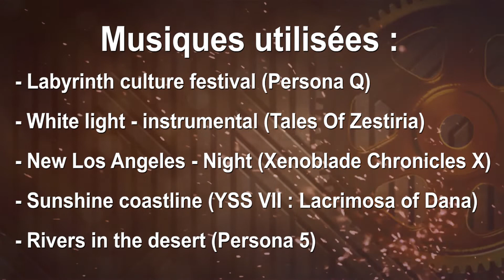La séduction pour les nuls !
Avertissement

Cette vidéo est avant tout à but humoristique et est à prendre avec du second degrés. Merci, je vous aime

Le rouleau compresseur le plus puissant de l'internet reviens sur Youtube, au programme d'aujourd'hui, on vous aide à maximiser vos chance de ne pas rester seul(e) ce soir... Ou pas.

____ Crédits musicaux ____

Labyrinth culture festival : Persona Q
(Atlus)

White light - instrumental : Tales of Zestiria
(Namco Tales Studio)

NLA-night : Xenoblace Chronicles X
(Monolith Soft)

Sunshine coastline : Yss VII (Lacrimosa of Dana)
(Nihon Falcom)

Rivers in the desert - instrumental : Persona 5
(Atlus)

____ Autres Crédits ____